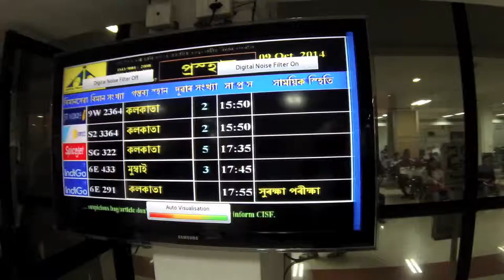trying to work in Guwahati airport